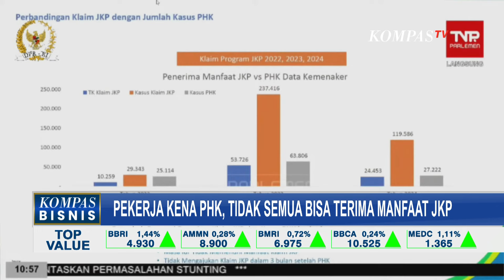Tak Semua Pekerja yang di-PHK Bisa Terima Jaminan Kehilangan Pekerjaan, Pemerintah Revisi Peraturan?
KOMPAS.TV - Direktur Utama BPJS Ketenagakerjaan, Anggoro Eko Cahyo, menyatakan bahwa tidak semua pekerja yang terkena PHK mendapatkan manfaat Jaminan Kehilangan Pekerjaan (JKP).

Menurut Anggoro Eko, pekerja yang terkena PHK dan tidak menerima manfaat JKP biasanya bukan peserta JKN, masa iurnya belum 12 bulan, atau tidak mengajukan klaim lebih dari 3 bulan.

Pernyataan tersebut disampaikan Anggoro Eko dalam rapat dengar pendapat dengan Komisi 9 DPR pada Selasa, 2 Juli 2024.

Di sisi lain, Direktur Jenderal Pembinaan Hubungan Industrial dan Jaminan Sosial Ketenagakerjaan, Indah Anggoro Putri, menyebutkan bahwa kebijakan pemerintah tidak menjadi satu-satunya penyebab naiknya jumlah pekerja yang terkena PHK.

Salah satu penyebab peningkatan jumlah pekerja yang terkena PHK adalah transformasi bisnis dan banjirnya produk impor.

Untuk informasi lebih lengkap, kita bergabung dengan jurnalis Kompas TV, Renata Panggalo, di Kementerian Ketenagakerjaan, Jakarta Selatan.